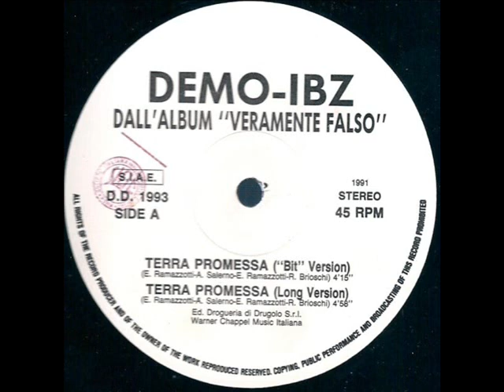FIORELLO Terra promessa 1991